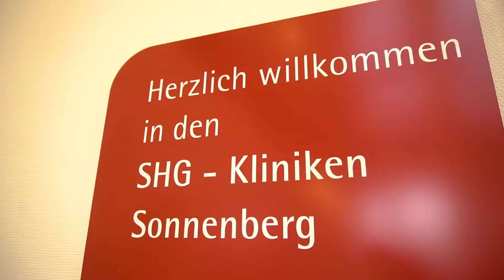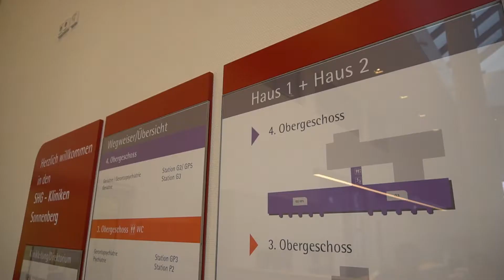SHG-Kliniken Sonnenberg Helfer braucht das Land 2018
Die Initiative für Gesundheits- und Pflegeberufe.